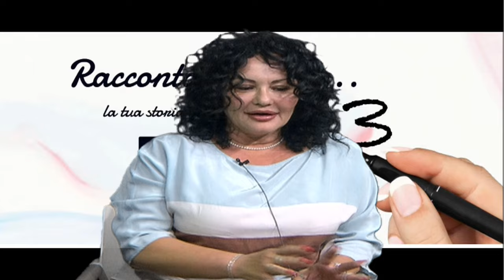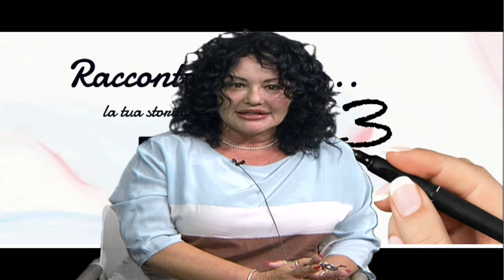Deborah Di Rosa autrice